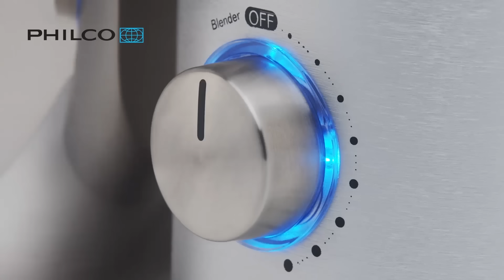Multifunkční kuchyňský robot PHILCO PHSM 9100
Multifunkční kuchyňský robot Philco PHSM9100 Vám pomůže zvítězit i ty nejnáročnější kuchyňské bitvy. Zvládá toho opravdu hodně. Připravit krém, vyšlehat bílek, namlít maso, udělat lahodné smoothie, připravit domácí špagety nebo nastrouhat zeleninu. Nic není pro něj problém. Je to opravdový pomocník.